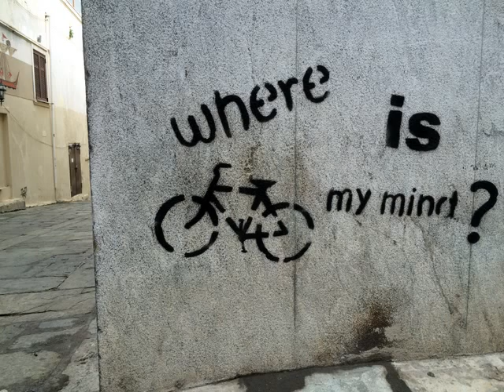iPhone5s Pictures of Greece Spring Break